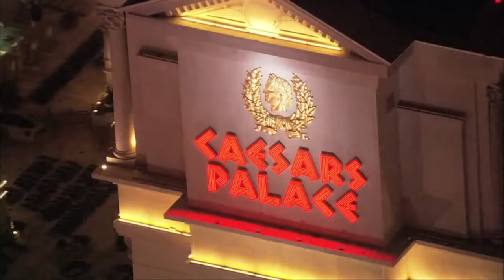Elton John The Million Dollar Piano Official Trailer